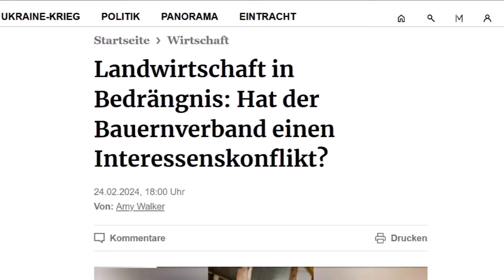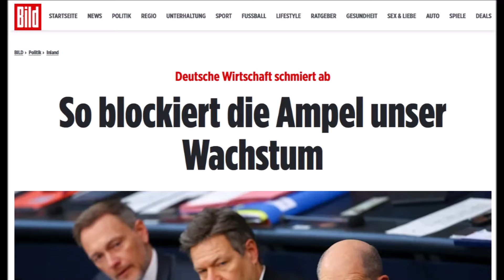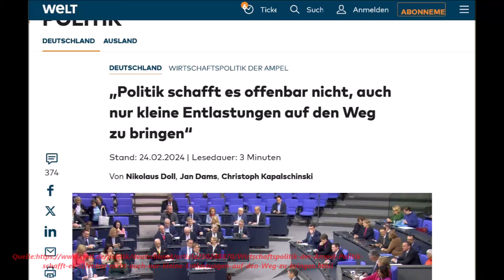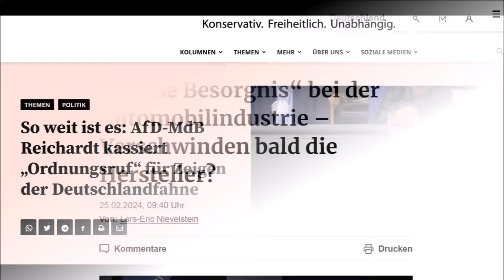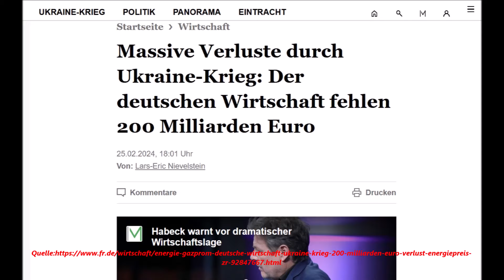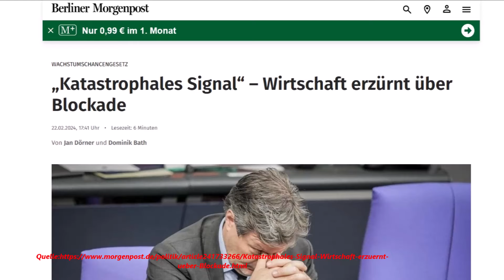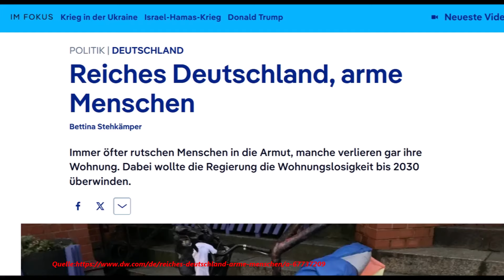BEREITE DIE FAMILIE VOR !